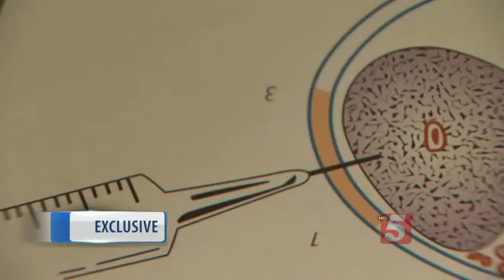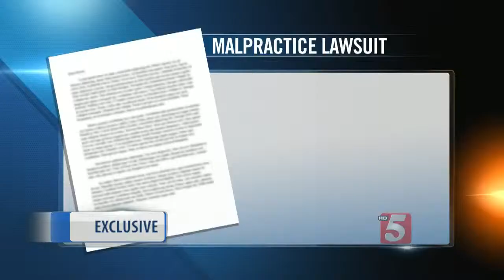Cautionary Tale On Procedure To Spice Up Sex Life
All he wanted was to improve his love life with his wife, but he never imagined what it would cost him.